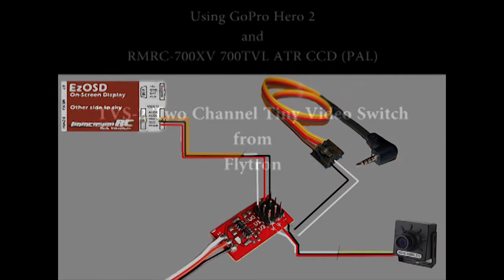Setup: Two Channel Tiny Video Switch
Testing the TVS-2 Two Channel Tiny Video Switch from Flytron between a GoPro Hero 2 and FPV camera RMRC-700XV 700TVL ATR CCD.
Both are set in PAL. The OSD is Immersion OzOSD.

I am using a switch on Futaba to switch between them.